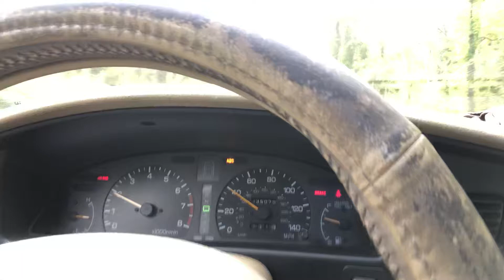Drive shit 4